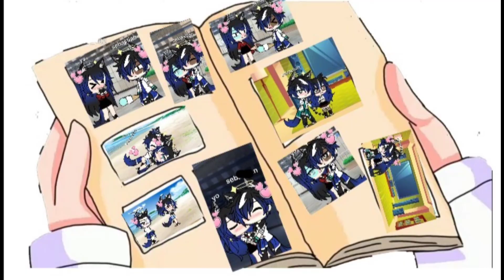💞Segúnda parte💖 cansion gacha life